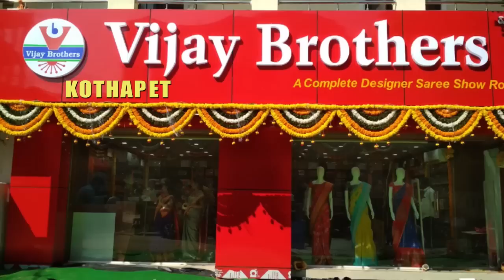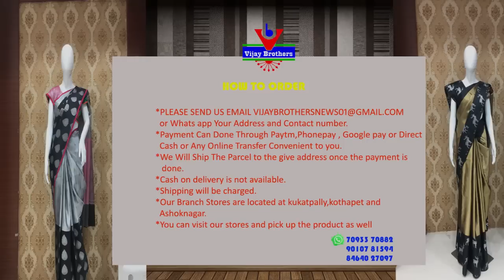Latest Collections In Banaras Organza / Bengali Handloom Designed Sarees | EP86 | 96665 04065